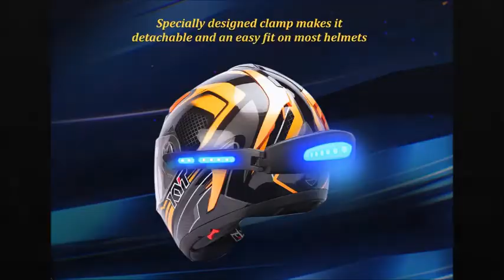Pharos wearable device Helmets LED for helmet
Stylish & Compatible with most helmet variants
Dual light mode
Easy to fit and remove
Water resistant
Rechargeable

Dual light mode device (LED for helmet)
One Pharos can be used on more than one helmet. Compatible to most motorcycle helmets
Very easy to install and use. Takes less than one minute to complete the initial installation activity
Can be mounted and removed from helmet as per rider convenience. It is not permanently glued to the helmet
Powerful clamps to hold on to the helmet under all riding conditions
Rechargeable and long lasting on single charge
Rain proof
Looks stylish
Affordable pricing